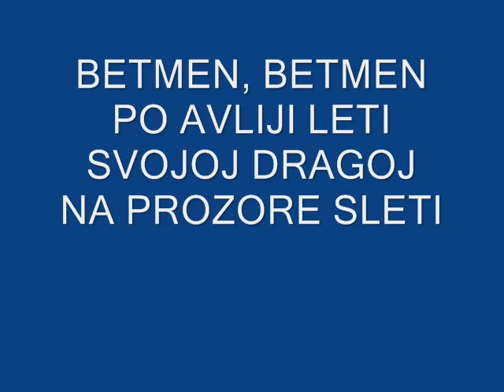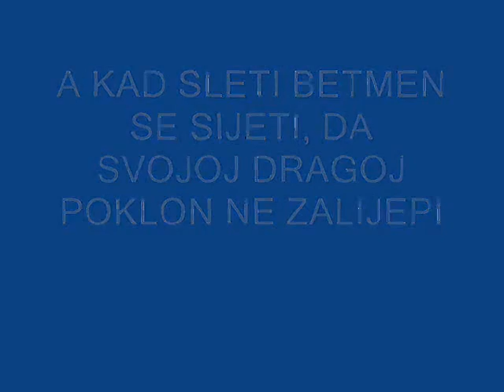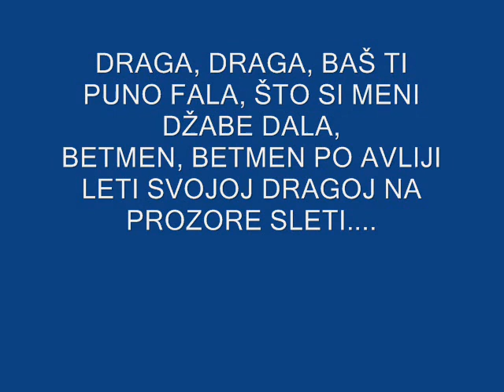Betmen_Gospić.wmv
Batman, gospić,